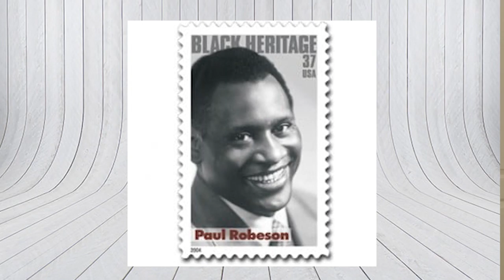Almost Summer! | Season 4 EP8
-TRMS